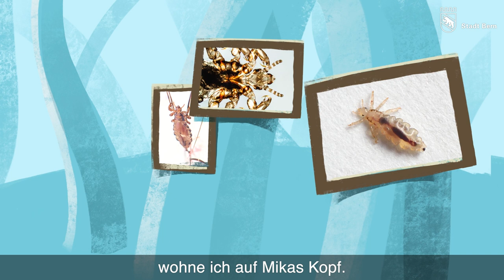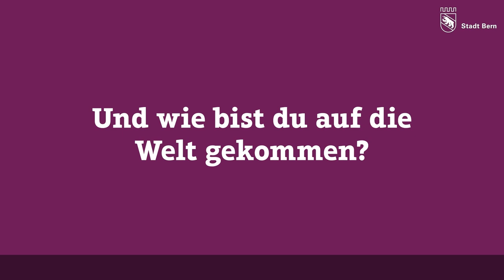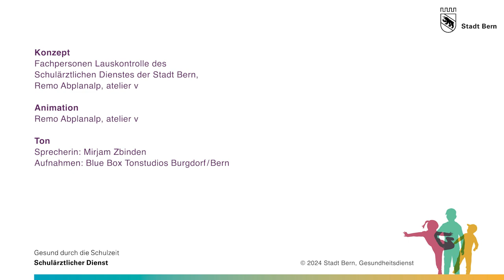Interview mit Kopflaus Lucy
Vergessen Sie die alten Mythen über die kleinen, lästigen Krabbeltiere und verpassen Sie auf keinen Fall das Exklusivinterview mit Lucy der Kopflaus!

Erhalten Sie interessante und wissenswerte Einblicke in das Leben und die Eigenschaften einer Kopflaus.

Hier finden Sie die offizielle Webseite des schulärztlichen Dienstes der Stadt Bern mit weiteren Infos zum Thema Kopfläuse